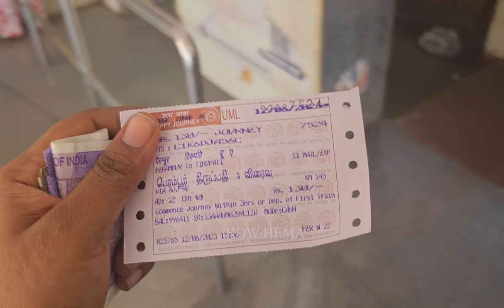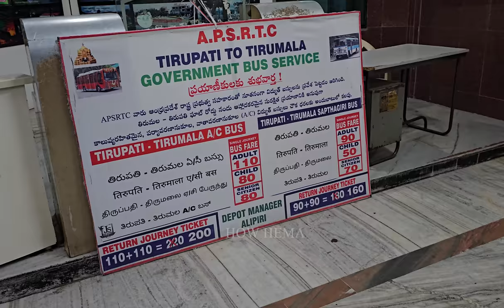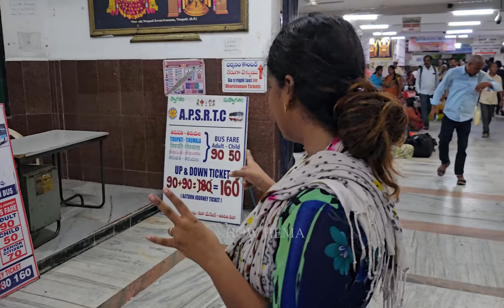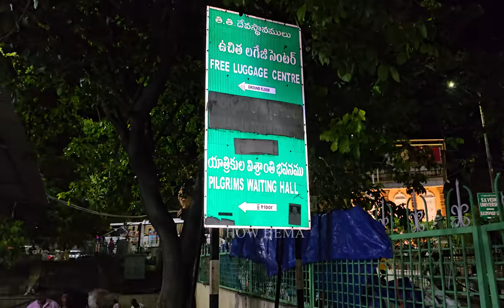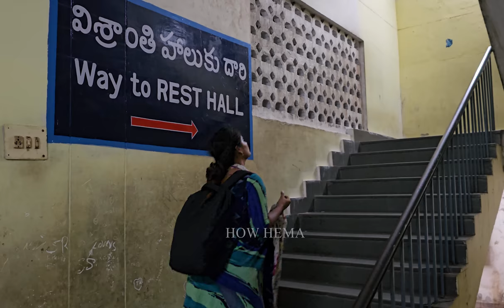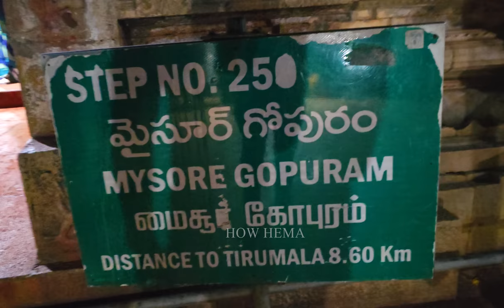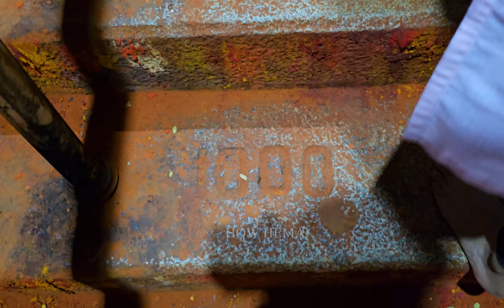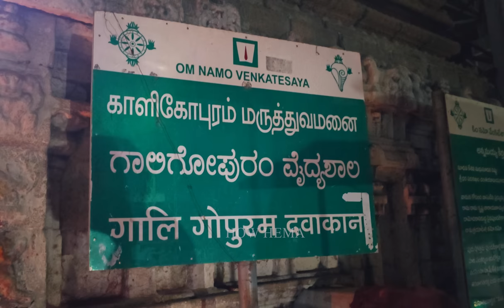65 ரூபாய்க்கு திருப்பதி travel🤯💥 FREE ஆ தங்கலாம் சாப்பிடலாம் Part 1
திருப்பதி அலிபிரி நடைபாதை
tamil

Tirupati Balaji Temple 2023 | Tirupati Tirumala Balaji | Tirupati Temple Tirumala temple
tirumala venkateswara Balaji temple Darsan Open Time
Morning 10 AM TO NIGHT 11 PM
How to reach Tirumala Balaji Temple
1. first You can reach By train or Flight Tirupati station / Renigunta Railway Station Junction
2.Advance darsan tickets booking ..
footpath   tirupati Nadaipaathai after lockdown |திருப்பதி நடைபாதை|tirupati to tirumalaThere is an ancient footsteps path to Tirumala, that starts from Alipiri known as Alipiri Metlu. The Devotees to fulfil their Vow to Lord Venkateswara will take this path to reach Tirumala on foot from Tirupati. It consists of a total 3550 Steps which makes a distance of 9 km. There are four Gopurams(Temple Towers) on the way. It is completely roofed and passes through seven hills
japali tirupati,tirumala,japali,japali anjaneya temple,japali hanuman temple,hidden temple,tirumala tirupati,japali tamil,japali temple in tamil,tirupati tamil,japali temple history in tamil,japali hill temple Annaprasadam Tirumala Tirupati Balaji temple | Anna Prasad | Free Food#Tirumala TirupatiBalaji annaprasadam Tirumala VIP Darshan ticket booking process| Tamil | Srivani Trust Donation sridevi ashok youtube channel
sridevi sitara youtube channelतिरुपति बालाजी | Tirupati Balaji Temple Darshan | Tirupati Balaji Tour Guide Vlog |Tirumala Tirupati
sitara chintala
vijay tv serial promo tirupati,tirupati balaji temple,venkateswara,tirupati balaji darshan,tirupati balaji andhra pradesh  Sri Venkateswara Swamy Vaari Temple
 Papavinasam Theertham Akashaganga Srivari Paadaalu Sri Venugopala Swamy Temple Silathoranam Garden Tirumala Chakratheertham Kapila Theertham Sri Govinda Raja Swamy Vari Temple Shree Padhmaavadhi Ammavaari Temple Sri Venkateswara Zoological Park